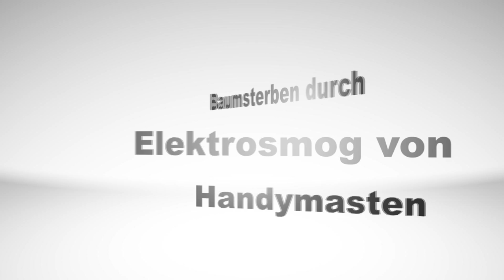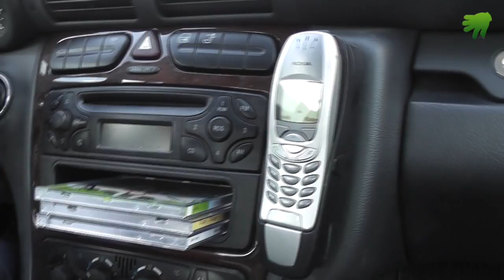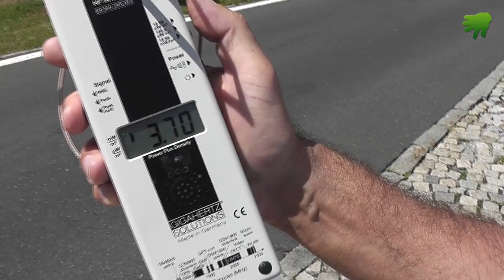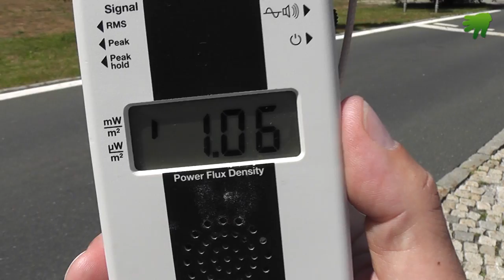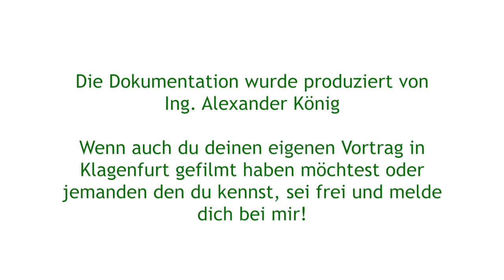Extremes Baumsterben durch Elektrosmog - Mag. Josef Neuschitzer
Die Atomindustrie fand keine Versicherungsmöglichkeiten , alle Versicherungen der Welt weigern sich diese zu versichern.

Die haben bei der Tabakindustrie Unsummen an Schadenersatz leisten müssen.

Und bei der "Handy" -Industrie ist es gleich wie bei der Atomenergie,
niemand - keine Versicherung - versichert diese. Warum?

Die "Handybenutzung" macht schon die Menschen als Schüler zu "Sklaven" dieser Technik.

Die Bäume sterben "fröhlich" vor sich hin, und NIEMND bemerkt dies! Dabei ist dies so OFFENSICHTLICH! Wann werden wir endlich wach und setzen dem töten der Natur ein Ende!

Selbsthilfegruppe Elektrosmog - Elektrosensibilität - Kärnten
Mag. Josef Neuschitzer

Verein
studio UPENDO.tv
DEINE INTUIT!ON - UNSERE PRODUKTION
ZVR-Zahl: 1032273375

Spenden bitte unter Spendenkonto:

BIC:  RZKTAT2K